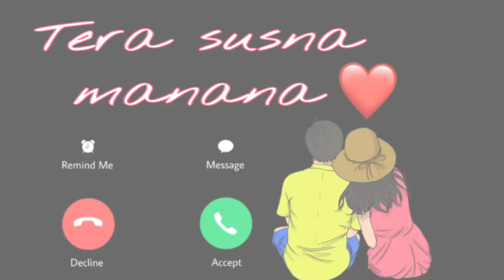!! Tera susna manana !! तेरा सुसना मानना टाइम पे ने आना मेने अच्छा लागे से ❤️❤️love ringhton 🥰